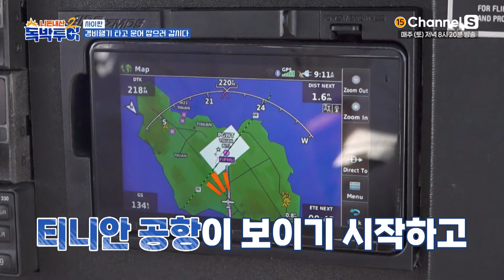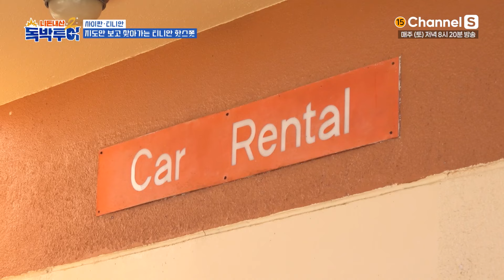키 눌러서 문 열리면 독박 당첨ㅋ SUV 자동차 열쇠 뽑기 게임 [독박투어] 사이판ㅣ시즌2 8화-3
눌러서 문 열리면 독박 당첨ㅋ
렌트카 열쇠 뽑기 게임